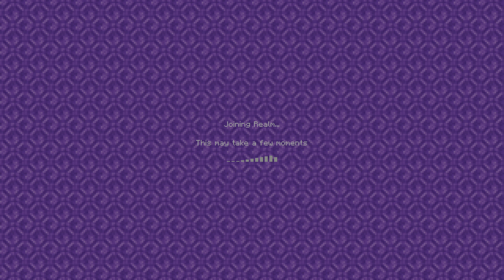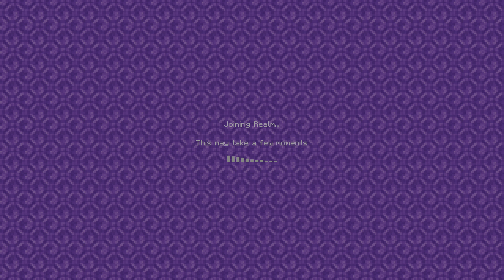Cosmic Prisons Season Two: Episode 1 : ITS A START!